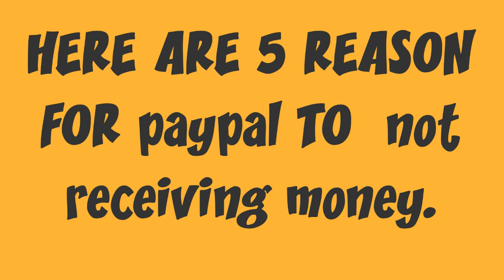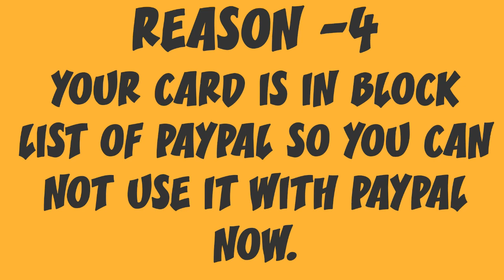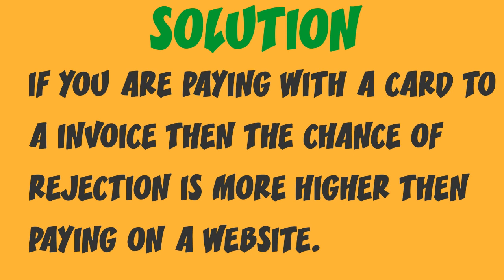PayPal Card has been declined - Your card was declined by the issuing bank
Your card has been declined by PayPal - Credit Card Declined by PayPal ? | Fixed
your card was declined by the issuing bank. please try a different card or contact your card issuer with questions. Your card was declined by the issuing bank

This video will walk you through about PayPal card declined problem and how to fix that problem step by step.

Topic Covered in this Videos
how to link card on PayPal account. your card was declined by the issuing bank. please try a different card or contact your card issuer with questions.

your card was declined by the issuing bank. please try a different card or contact your card issuer with questions.

this card is linked to another PayPal  account. please remove the card from the other account or try a different payment method.

we are sorry, but we could not complete this payment, because it has been denied by the card issuer. please retry with a different card or funding option to continue with the payment.

your card has been declined. please try a different payment method

your card has been declined. please try a different payment method. paypal

paypal your card has been declined. please try a different payment method

this card was declined try a different payment method or contact the card issuer